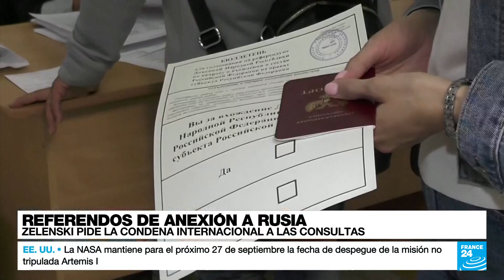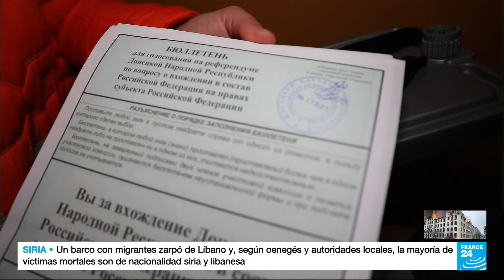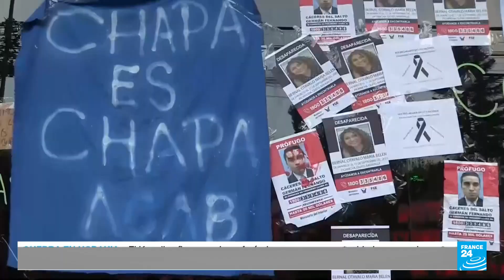Noticias del 2022/09/24 23h00 • FRANCE 24 Español